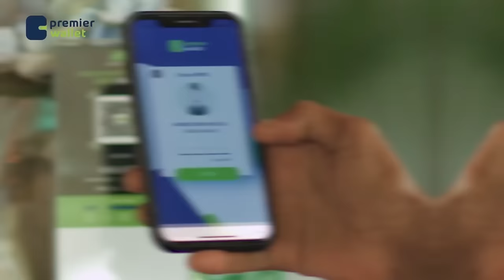Goos-goos: doodda waxkabedelka Dastuurka Soomaaliya